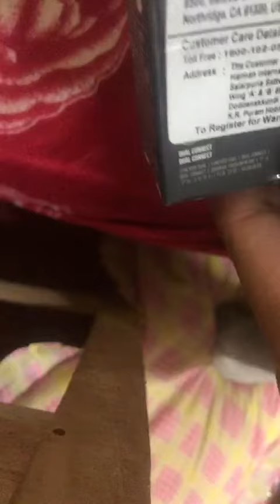JBL Buds Unboxing By Customer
𝗪𝗘𝗟𝗖𝗢𝗠𝗘 𝘁𝗼 𝗢𝗡𝗟𝗜𝗡𝗘 𝗘𝗟𝗘𝗖𝗧𝗥𝗢𝗡𝗜𝗖𝗦 🎧 & 🥦 𝗛𝗘𝗥𝗕𝗔𝗟 𝗦𝗧𝗢𝗥𝗘

𝐈𝐧𝐬𝐭𝐚𝐠𝐫𝐚𝐦🔜 raykartdua
𝐅𝐚𝐜𝐞𝐛𝐨𝐨𝐤 🔜 raykartdua
𝐓𝐰𝐢𝐭𝐭𝐞𝐫 🔜 raykartdua
𝐘𝐨𝐮𝐓𝐮𝐛𝐞 🔜 raykartdua

𝟓𝟎𝟎𝟎+ 𝐇𝐚𝐩𝐩𝐲 𝐂𝐮𝐬𝐭𝐨𝐦𝐞𝐫
Delivered 5000+ Customer from All over India

𝐅𝐚𝐬𝐭 𝐃𝐢𝐬𝐩𝐚𝐭𝐜𝐡𝐢𝐧𝐠
Dispatch within 24 Hours after Confirmation receipt

𝐒𝐞𝐜𝐮𝐫𝐞𝐝 𝐏𝐚𝐲𝐦𝐞𝐧𝐭
100% Secured payment by Razorpay gateway, Easy Returns

𝐅𝐚𝐬𝐭 𝐃𝐞𝐥𝐢𝐯𝐞𝐫𝐲
Best & Fast Delivery 3-5 Days within India Top Shipping Partners